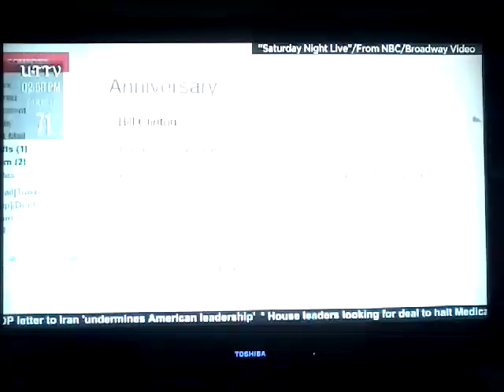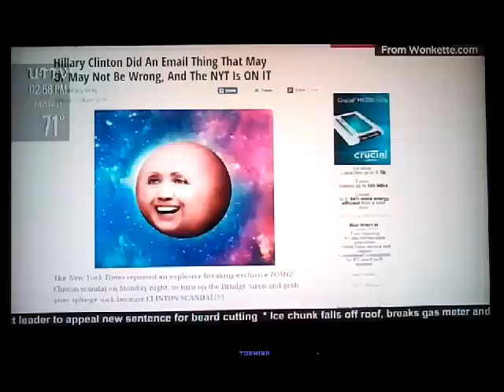UT TV Feature Separate Stories (Part 128)